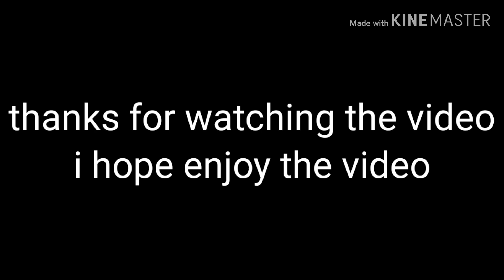♡ Kingdom hearts adorable and cute miny story ♡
♡ Hey guys so today i made a cute video miny
♡story about roxas and xion when they are little
♡Art comics made by semokan